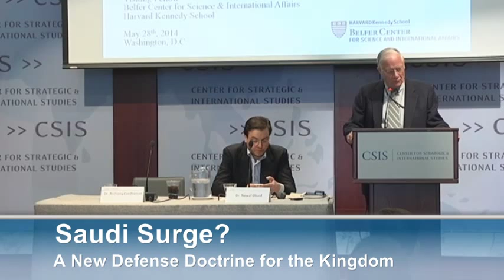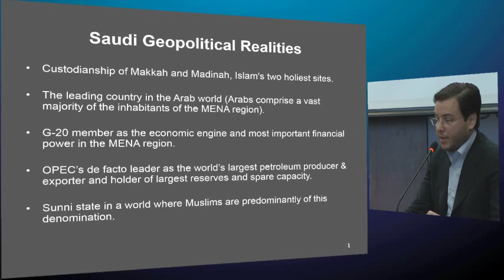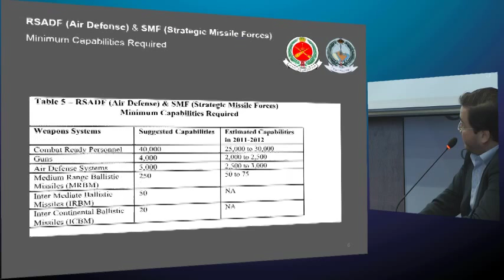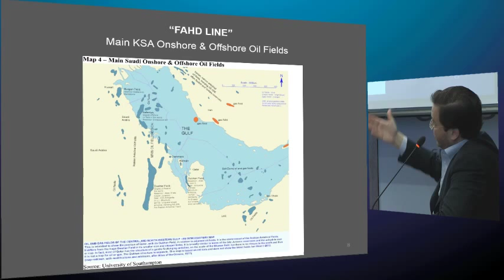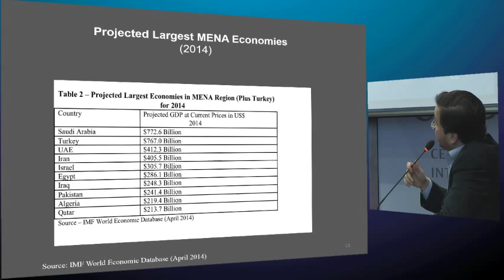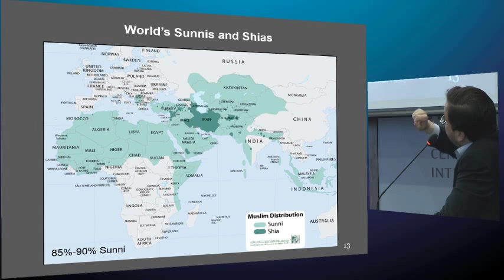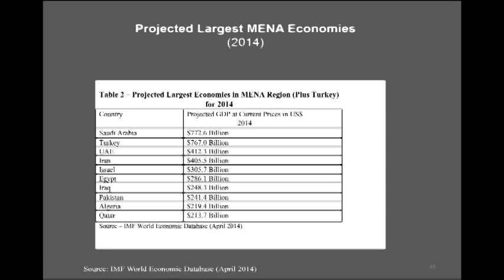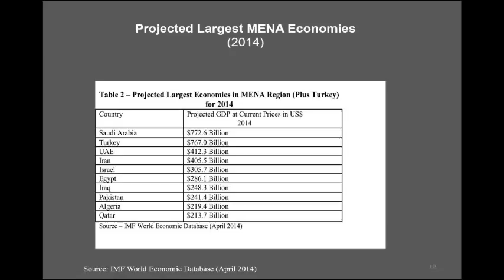Saudi Surge? A New Defense Doctrine for the Kingdom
Wednesday, May 28, 2014 | 10:00 am - 11:30 am

    Watch Live

Follow @CSIS

    Nawaf Obaid
    Visiting Fellow, Harvard Kennedy School's
    Belfer Center for Science and International Affairs

    Followed by remarks from:

    Dr. Anthony H. Cordesman
    Arleigh A. Burke Chair in Strategy, CSIS

    Far from being a fragile state, Saudi Arabia has in recent years consolidated its place as Arab leader, regional stabilizer, and critical bulwark against terrorism and a nuclear Iran. The Kingdom's growing security responsibilities require rapid and substantial military investments. Nawaf Obaid, visiting fellow at the Belfer Center, will outline a comprehensive Saudi Arabian Defense Doctrine and explain why the Kingdom is likely to double down on defense and national security capabilities in the next five years.